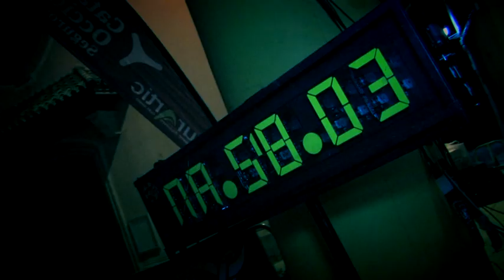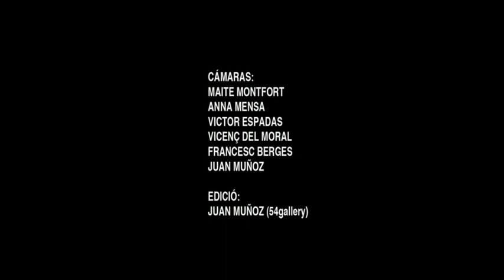20 Maratón de Montaña, Sant Llorenç Savall (trailer)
Trailer del vídeo de la 20 edición de la primera maratón de montaña de Cataluña, en Sant Llorenç Savall.